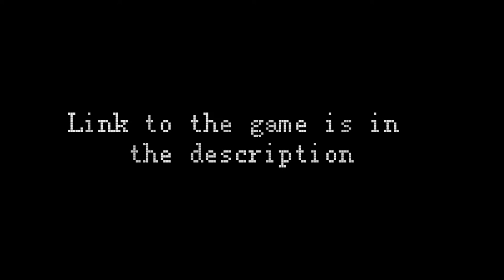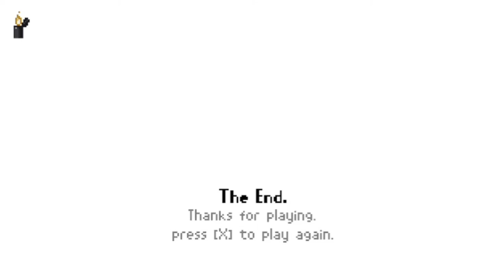Last Train Home - Full Playthrough